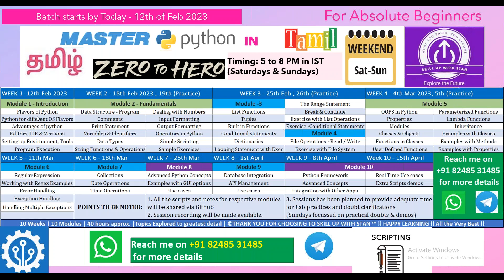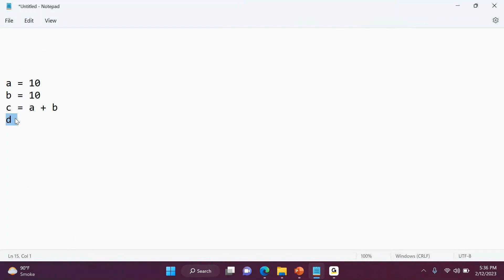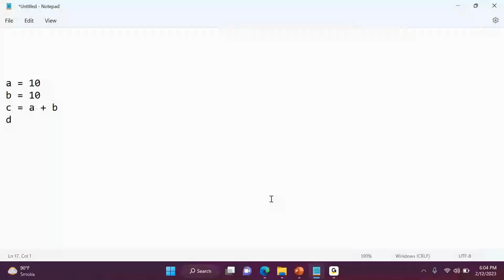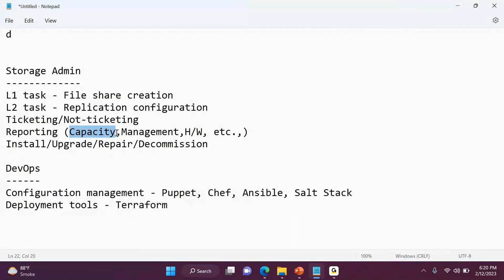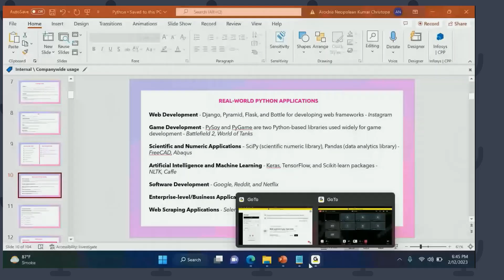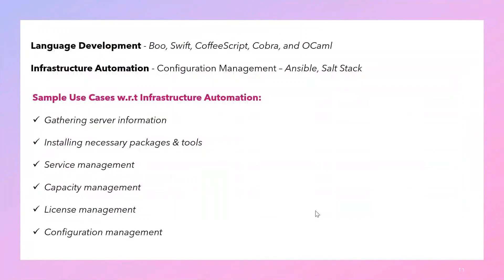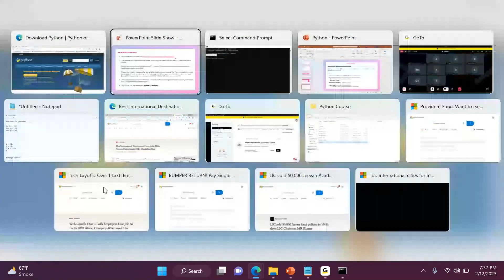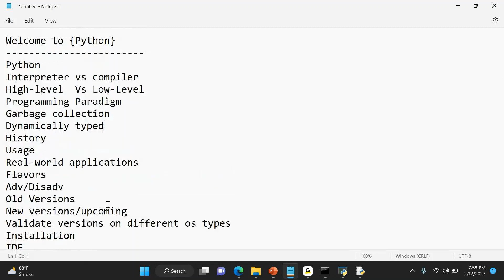PYTHON in TAMIL - DAY 1 - Introduction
Python Installation
What is Python?
IDE